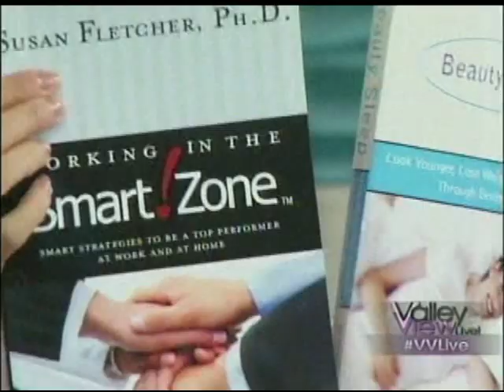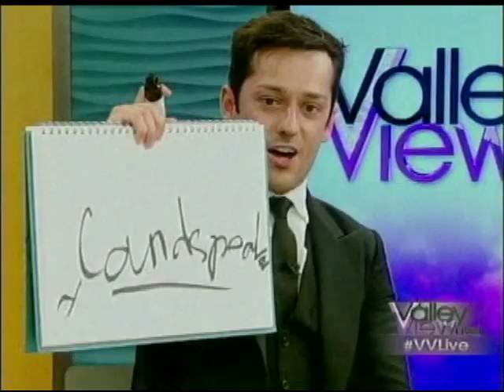Best Magic Show in Las Vegas in 2023 ! Interview with Mentalist Frederic Da Silva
"The best Mentalist in the world" (Las Vegas Spotlight Entertainment Guide) on a TV interview.

Don t miss his Show "Paranormal" at Ballys Las Vegas !